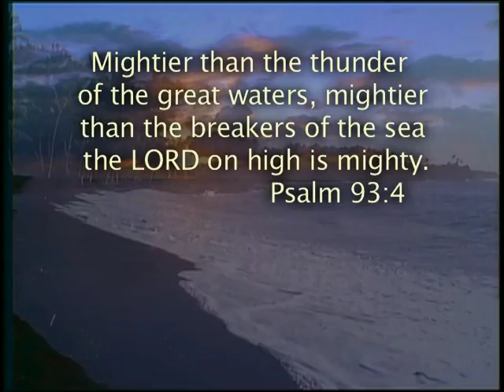Today's TCT Devotional